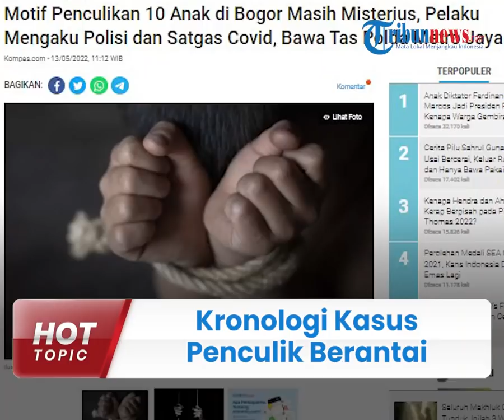Kronologi Terungkapnya Kasus Penculik Berantai Sekap 10 Bocah Laki laki di Senayan, Ini Motifnya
TRIBUN-VIDEO.COM - ARA penculik berantai yang berasal dari Depok Jawa Barat berhasil dibekuk kepolisian seusai menculik setidaknya 10 bocah laki-laki.

Kasus ini mencuat sesuai penculikan terakhir yang dilakukannya pada FF bocah 11 tahun warga Kemang Bogor.

Pelaku melancarkan aksinya dengan modus menjadi polisi dan satgas Covid-19 yang merazia anak-anak yang tak mengenakan masker.

FF (11) warga Kecamatan Kemang Kabupaten Bogor ini dilaporkan hilang oleh keluarganya di sekutar rumah pada Minggu (9/5/2022).

Sampai akhirnya hasil penyelidikan kepolisian mendapati bahwa FF diculik oleh ARA yang saat kejadian berpura-pura menjadi aparat kepolisian.

Dari terungkapnya kasus penculikan FF ini, polisi pun menemukan fakta mengejutkan bahwa ada 10 bocah laki-laki yang sudah lebih dulu diculik pelaku.

Polisi berhasil membebaskan 10 bocah laki-laki termasuk FF yang dikumpulkan di sebuah masjid di wilayah Senayan.

Kapolres Bogor AKBP Iman Imanuddin menjelaskan ARA menggunakan modus mengaku sebagai anggota polisi.

"Yang bersangkutan mengaku sebagai anggota kepolisian," kata AKBP Iman Imanuddin dalam jumpa pers di Mako Polres Bogor, Kamis (12/5/2022).

Dalam aksinya, pelaku juga menenteng tas hitam yang berisi tulisan, ' Polda Metro Jaya.'

Ia juga mengaku sebagai polisi Satgas Covid-19 yang menindak anak-anak pelanggar protokol kesehatan hingga anak-anak yang merokok.

"Lalu kemudian anak tersebut diminta untuk ikut serta dengan tersangka," kata AKBP Iman Imanuddin.

Para korban ditemukan selamat Selasa (10/5/2022).

Para korban diminta menunggu pelaku yang masih berkeliaran seusai mengumpulkan 10 bocah.

"Anak-anak tersebut berkumpul di satu tempat di sebuah masjid di wilayah Senayan. Itu berkumpul disuruh menunggu sama yang bersangkutan (pelaku)," kata Iman Imanuddin.

Polisi hingga kini masih mendalami dugaan adanya tindak pelecehan seksual yang dilakukan ARA.

Pasalnya polisi menduga ada kecenderungan penyimpangan seksual yang dilakukan oleh ARA pada bocah laki-laki itu.

Menurut kesaksian orangtua seorang korban yakni Rizal, pelaku membawa korban ke suatu tempat dan hanya ditinggalkan saja seusai diculik.

"Memang diculik. Jadi anak saya ditinggal aja ditempat dan bukan melarikan diri. Tidak ada tindakan kekerasan dari si penculik," papar Rizal.

Rizal menjelaskan bahwa sang anak tidak mendapatkan tindak pelecehan atau kekerasan.

Hanya saja, penculik yakni ARA memaksa korban memanggilnya Abi.

Selama kabur, ARA membawa para korban untuk jalan-kalan berkeliling dengan motor.

"Kalau motif saya belum tahu, dan anak saya tidak cerita mau dijadikan apa," jelasnya.

Biasanya korban diajak ke masjid untuk tidur atau bermalam, dan baru diajak berkeliling lagi.

(Tribun-Video.com)

Artikel ini telah tayang di Kompas.com dengan judul "Motif Penculikan 10 Anak di Bogor Masih Misterius, Pelaku Mengaku Polisi dan Satgas Covid, Bawa Tas Polda Metro Jaya",